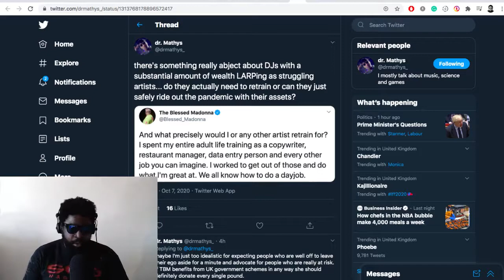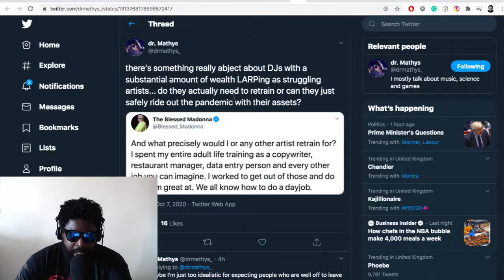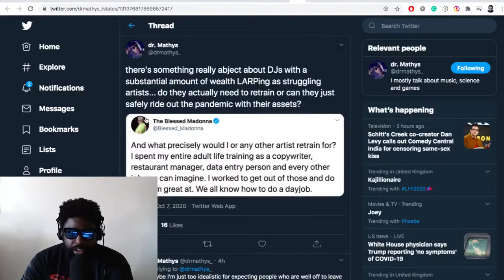SHERELLE BLASTS RISHI SUNAK